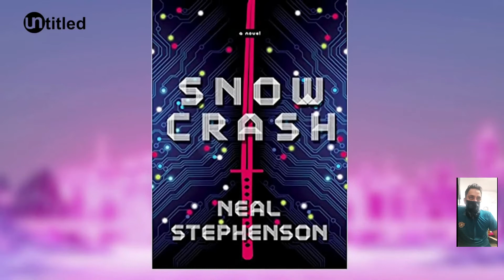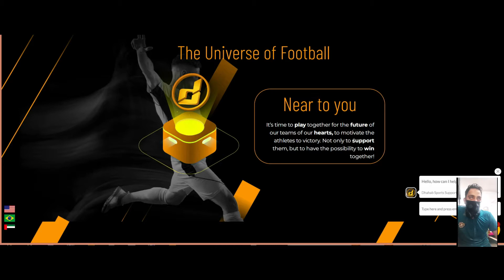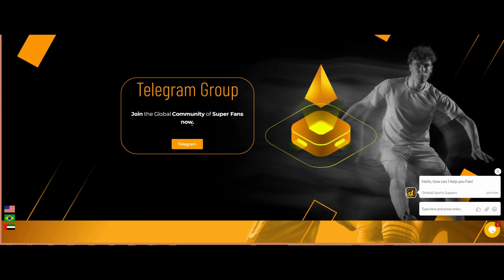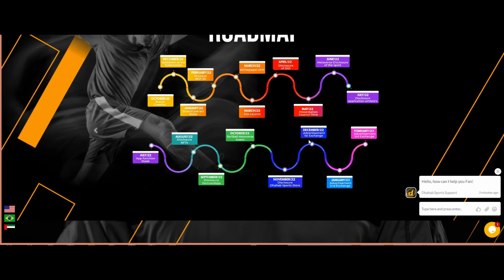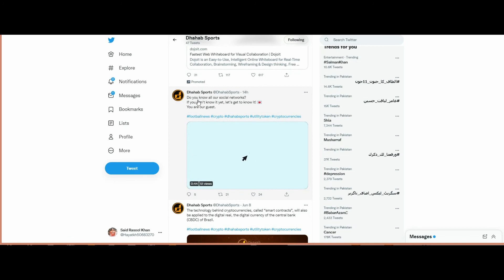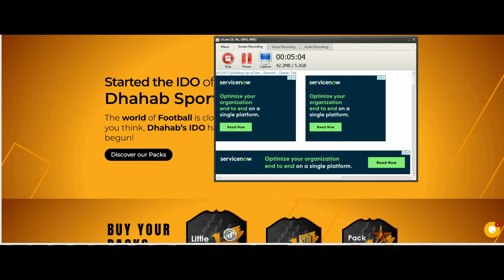Dhahab Sports Token-Utility Token that boosts the soc |DHS Pool